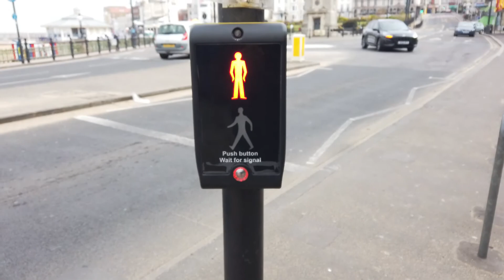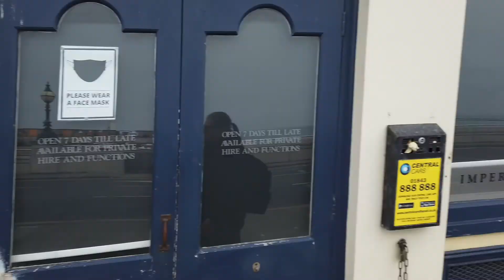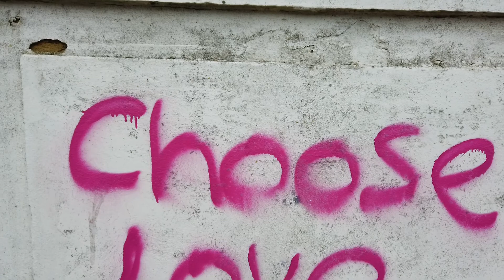We Found An English Mosaic🇬🇧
As our journey from Margate to Broadstairs began we took in the sights and sounds of an most derelict world. From Dreamland to an abandoned swimming pool encased in sand. Join us!